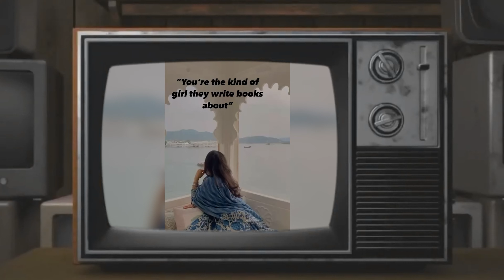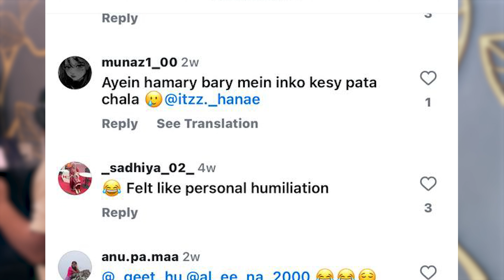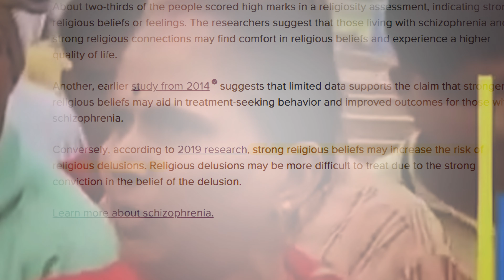Psychopath Claims: The New Pickup Line? Ft. OG Psycho AUNTY!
Aur attention ke liye khud ko psychopath batana band karo